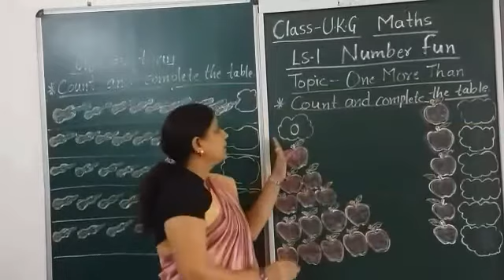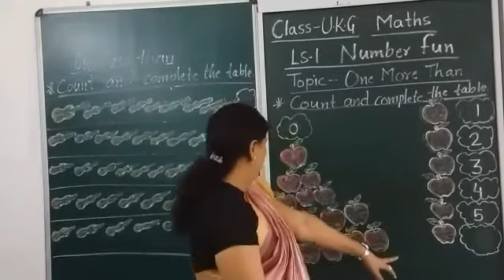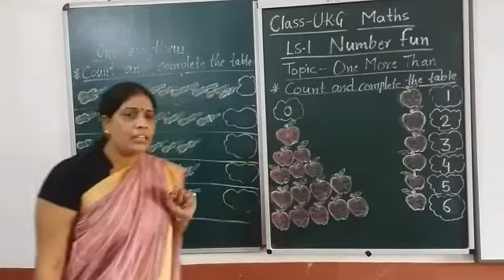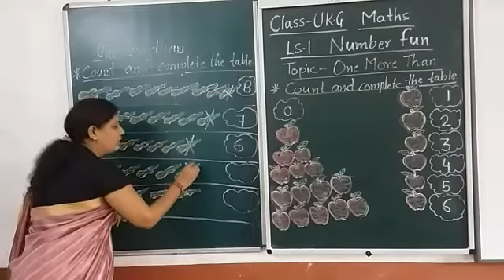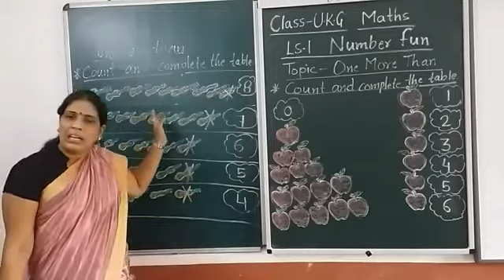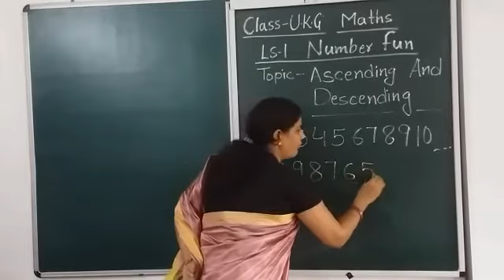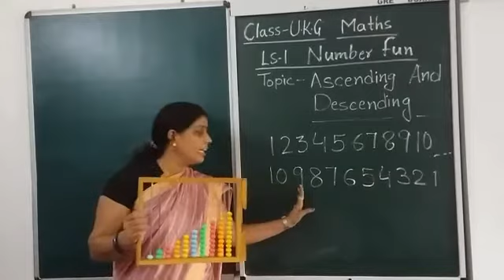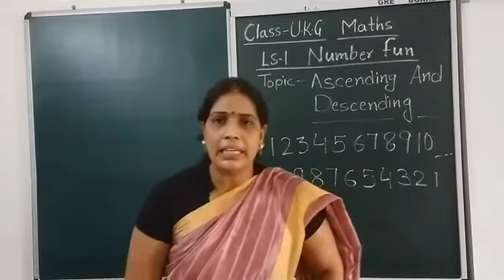Class UKG : Mathematics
Number Fun Part 2